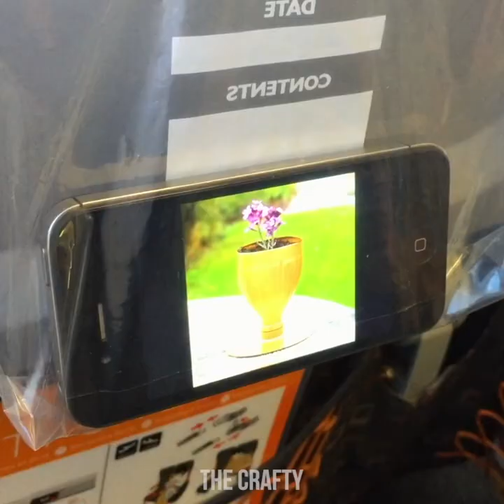CRAFTS FOR BUSY PEOPLE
5-MINUTE CRAFTS FOR BUSY PEOPLE

TIMESTAMPS:

01:25 Balloon sink cleaning life hack
03:14 Apple sticker removal hack
04:33 DIY fire pit for camping
06:08 Hide money in a sponge tip

The Crafty is the best YouTube channel for compilations of crafty DIY ideas and projects, crafts you can do in 5 minute intervals, tips and awesome life hacks for the whole family!